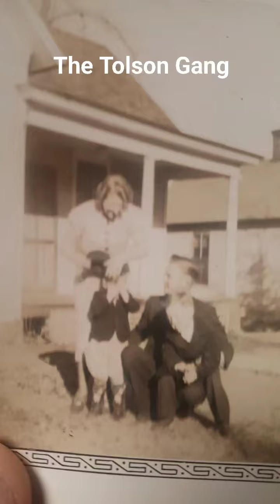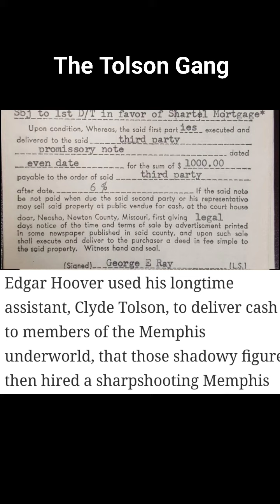JFK-MLK-RFK...The Clyde Tolson Gang.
The Tolson Gang. Clyde, from Missouri is related to Barrow Gang and it was pointed out in the MLK Civil Case by members of the family that Clyde was paying his Secret Army Org via Uncle Depugh, Uncle Taylor, Uncle Greer, Uncle Bloomfield, and Uncle Dell'Antonias Permindex Bund out of Arma Kansas with Blue Bird Funds. Great example is my Grandpa Conway changes his name to Dell'Antonia and is given a horse ranch and gas station in the San Fernando Valley by...well I reveal that one later. Great Grandma is bought land by Schlitz and Muehlenbach with George E Ray. Who can tie all of these dots together? I can. this some bull shit that this evil family did. Save America my ass. I will even point out fake researchers in the family who get paid misinformation money. We got to take America back.